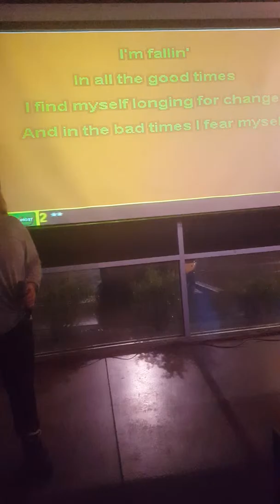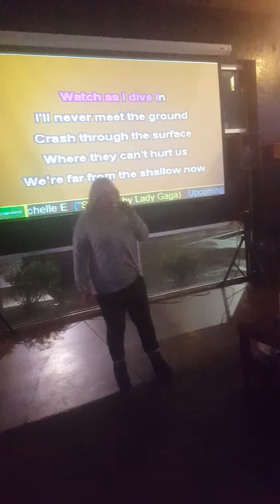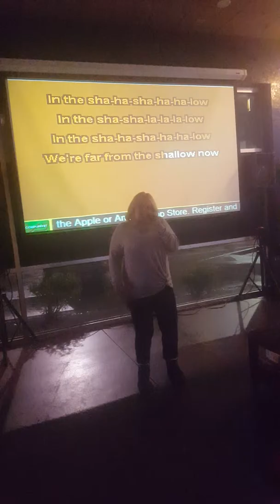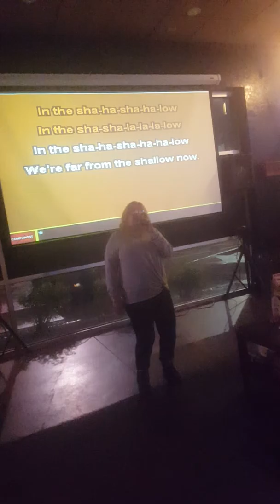Shallow by Michelle Erkenbeck